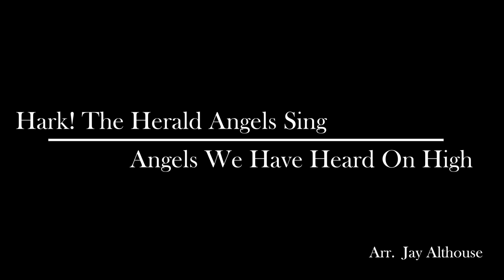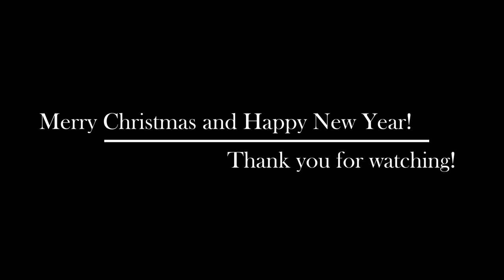Watertown High School Carolers 2020 Virtual Performance